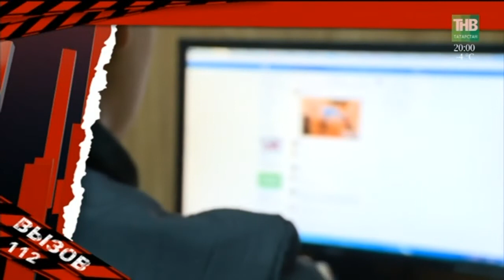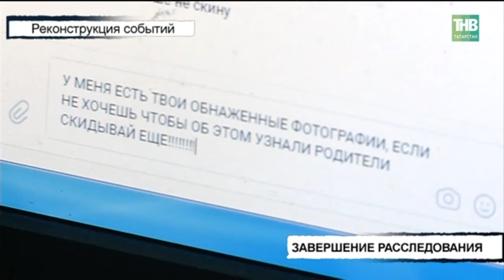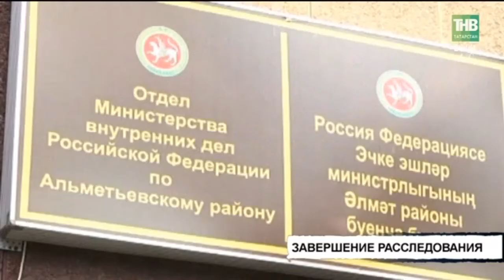Вызов 112 - 28/11/17 ТНВ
Смотрите программу Вызов112 по будням в 20:00/22:00 на канале ТНВ.
Обо всех происшествиях в Казани и республике вы можете сообщать по тел. 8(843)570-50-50.

Координаты:
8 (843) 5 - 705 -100

Таяну ноктасы. В эфире: пн, вт, ср, чт - 19:00

Вечерняя игра. В эфире: пн, вт, ср, чт - 22:10

7 дней. В эфире: вс - 19:30, 21:30